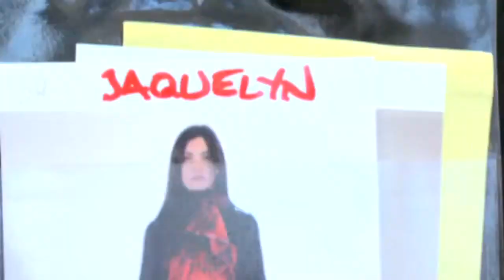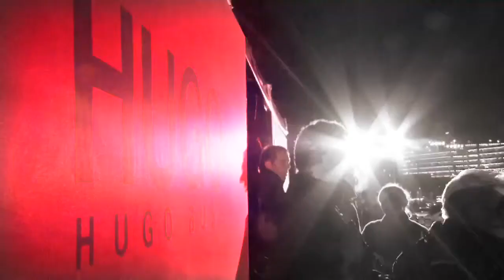Fashion Week | HUGO BOSS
Dokumentation der Fashion Show mit Backstage-Bildern.